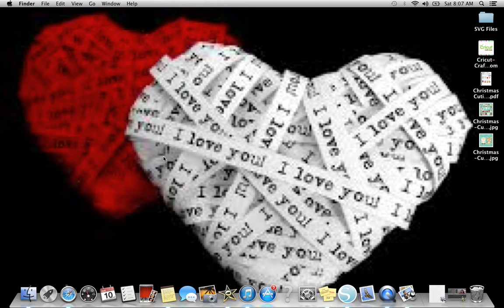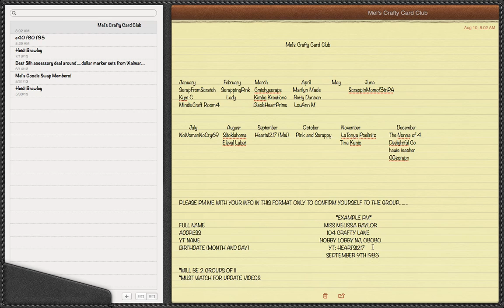"MEL'S CRAFTY CARD CLUB" MEMBERS!!!! EP 1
PLEASE PM ME WITH YOUR INFO IN THE FORMAT REQUESTED IF YOU SAW YOUR NAME TO CONFIRM YOUR SPOT IN THE GROUP! WELCOME ABOARD!
NEXT VIDEO WILL ANNOUNCE DETAILS THEN FOLLOWING VIDEO WILL HAVE GROUPS ONCE EVERYONE CONFIRMS THIER SPOT:)
(BE SURE TO LET ME KNOW IF I HAVE YOU DOWN IN THE CORRECT MONTH :)